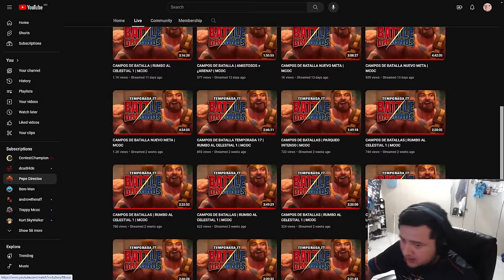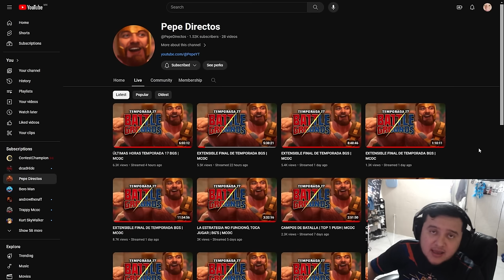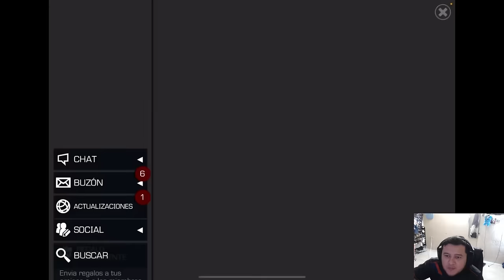APERTURA MASIVA OMEGA DAYS | ¡LA CUENTA DE RANGER ESTA ROTISIMA! | MCOC